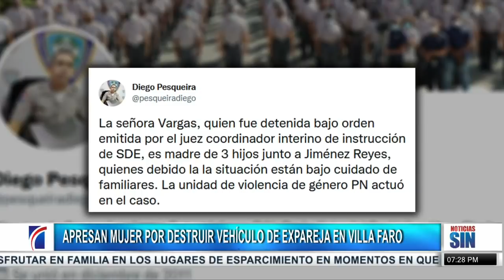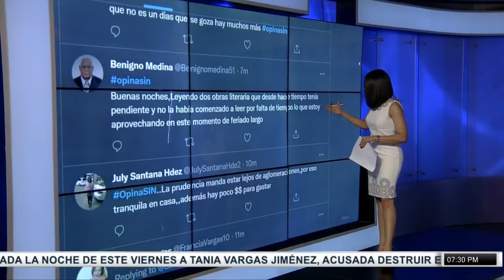SINFindeSemana: Joven, apresan y vaguada